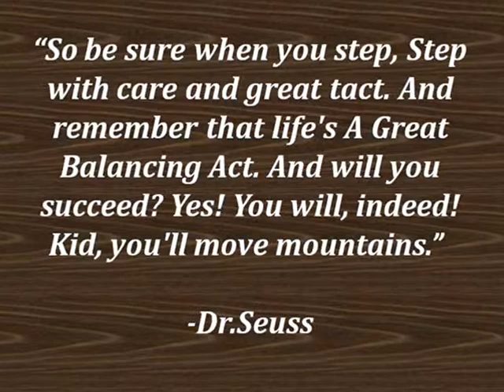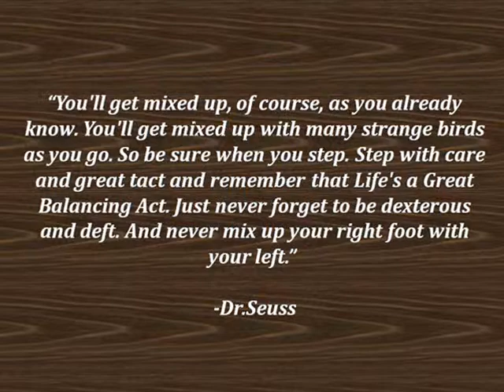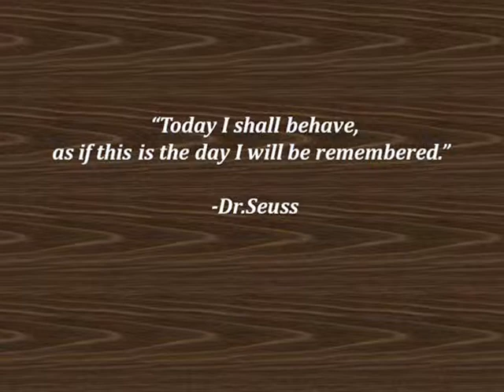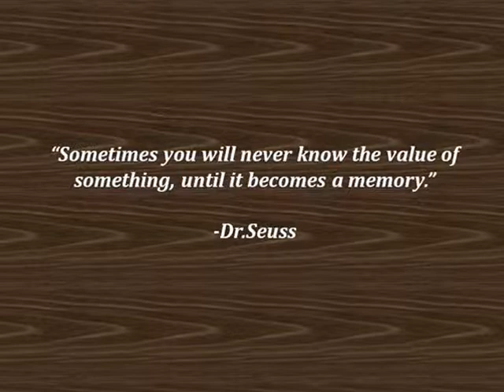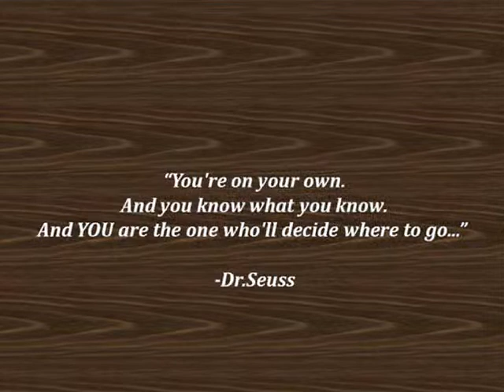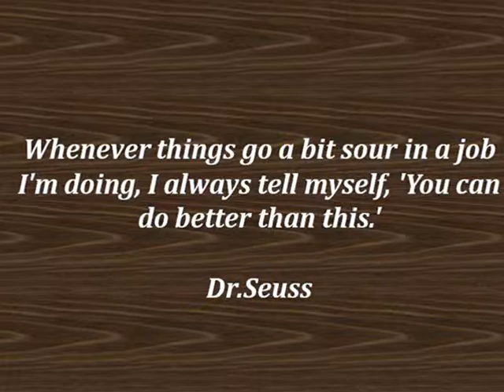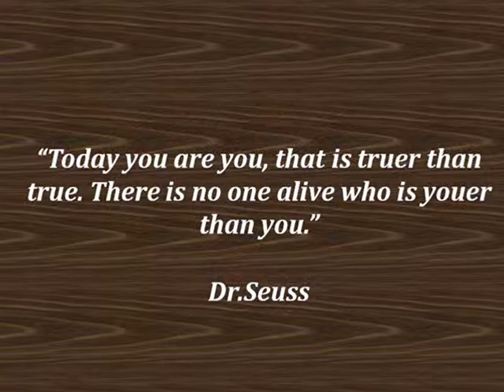Dr Seuss: Theodor Seuss Geisel : Insightful Sayings by Dr.Seuss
Theodor Seuss Geisel was an American writer and cartoonist. He was most widely known for his children's books, which he wrote and illustrated under the pseudonym Dr. Seuss. Wikipedia

Music Attribution : Bubble Bath (Youtube Library)
Thumbnail Image by :By Al Ravenna, New York World-Telegram and the Sun staff photographer [Public domain], via Wikimedia Commons